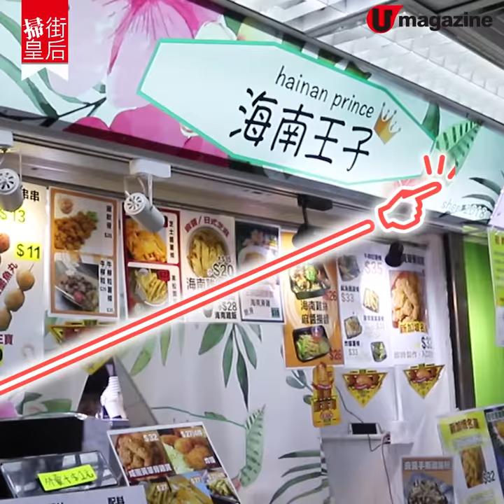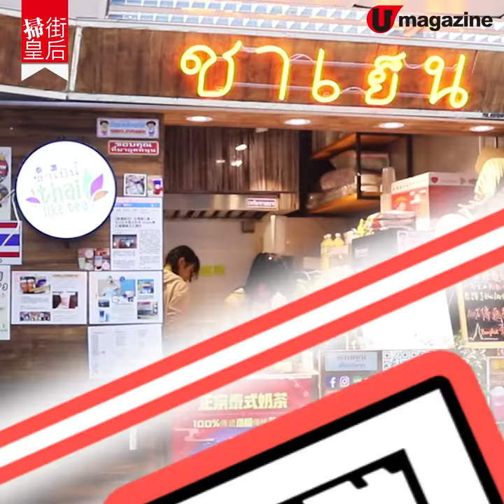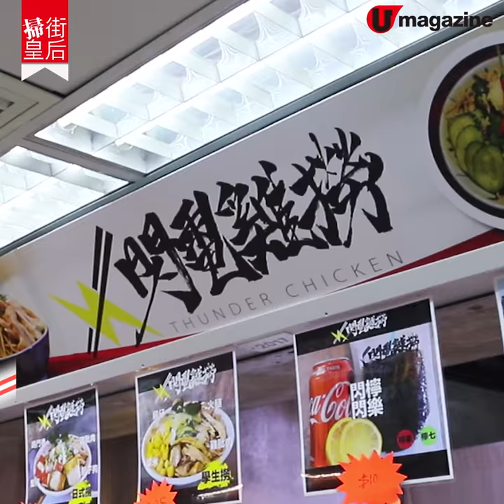【掃街皇后】 葵廣環遊世界 海南雞/正宗泰奶/雞煲撈麵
【掃街皇后】 葵廣環遊世界
海南雞/正宗泰奶/雞煲撈麵

次次去親葵廣都係食pancake食冷撈？不如今次就特別啲～發掘下其他小店，仲可以一次過食勻東南亞添！

【INFO】
海南王子
地址: 葵芳葵富路7號葵涌廣場2樓2018號舖
營業時間：星期一至日 12nn-10pm

泰讚了
地址: 葵芳葵富路7號葵涌廣場3樓TOP世界3069-T8號舖
營業時間：1pm-9:30pm；星期二休息

曾弟牛肉羹 燒肉粽
地址：葵芳葵富路7號葵涌廣場2樓2016號舖
營業時間：星期一至日 12nn-9:30pm

閃電雞撈
地址：葵芳葵涌廣場2樓2017鋪
全方位緊貼《U Magazine》社交平台